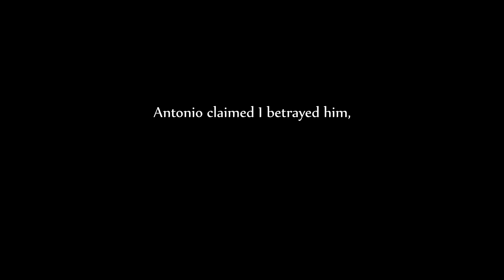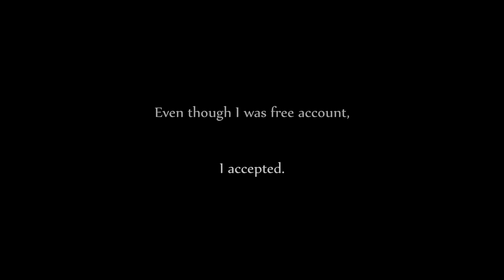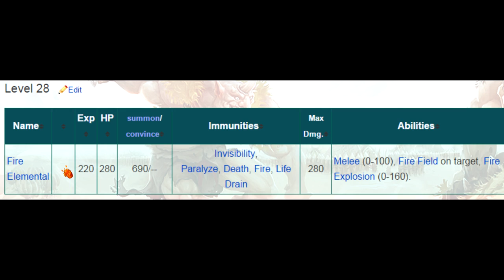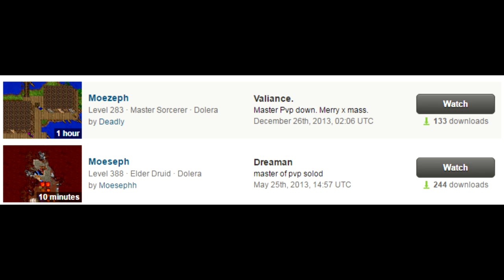Young Eric vs. Antonio the Legend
I've known Antonio for years, but recently he's been extremely hostile to me, claiming I "betrayed him" or something without giving me an answer to how I betrayed him.

One day in TeamSpeak he's calling me out and talking a lot of shit, then proceeds to challenge me to a 1v1 in Carlin. I had a two level advantage (32 vs. 30), but I was free account and he was premium. I hadn't logged in the character for a long time either and wasn't even sure it was supplied, but as you could see it still had supplies on it but no equipment. I fought him anyways, knowing he had a good chance to beat me.

He nearly killed me at one point in the fight because I wasn't watching my mana and was trying to use a premium spell which threw me off, but once I recovered I knew I had this fight in the bag. I swiftly finished off Antonio. He then came back in TeamSpeak with that speech.

I thought all was cool between us and it was just a friendly fight until he heard that I might make a video out of this encounter. He then went off the deep end, and ever since has been trying to make me look bad in his videos, on the forums, etc.

Here's the video. Enjoy.